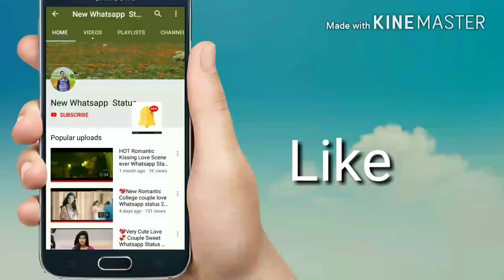Hot Romantic kissing love scene ever Whatsapp status New Tamil Movie scenes